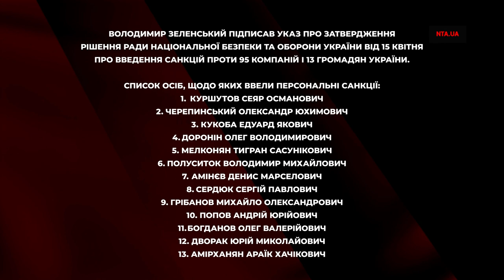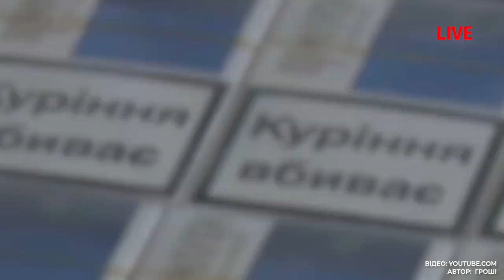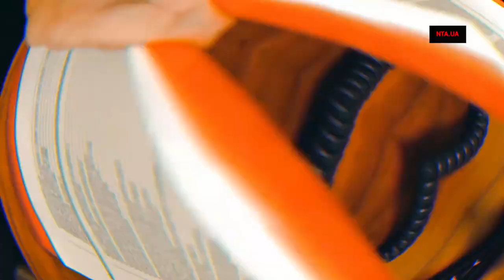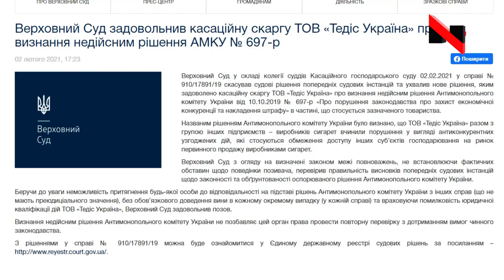«В РНБО приймають вибіркові рішення» - гаряча дискусія через нові санкції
Емоційна дискусія у студії проєкту «Говорить Великий Львів» через санкції, які впроваджує РНБО. Хто такий Кауфман та чи мав він потрапити під санкції проти контрабандистів? А також чому у санкційному списку немає тих, хто близький до оточення президента?